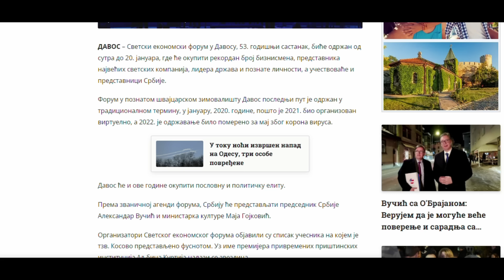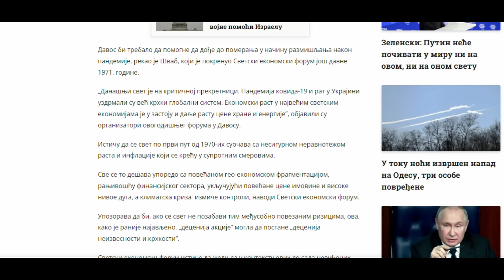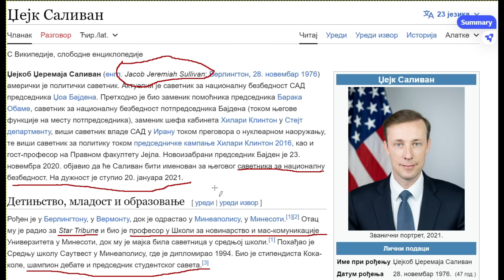...А ОД ЊЕГА ШТО ДАЉЕ! (17. јануар 2024.)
ЗА ЦАРСТВО НЕБЕСКО  У СЛОБОДНОЈ СРБИЈИ!!!
Подршка и помоћ каналу:
                                                                          SFIFT: DBDBRSBG
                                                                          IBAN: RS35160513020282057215